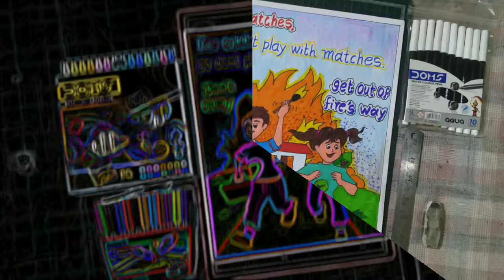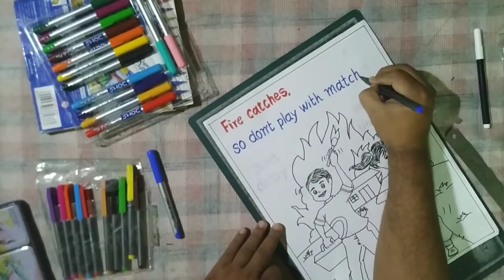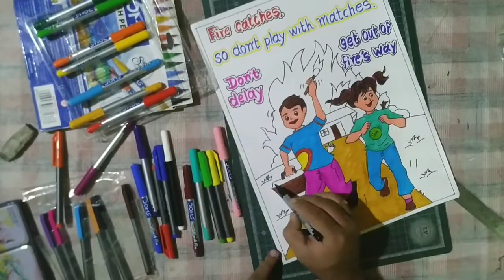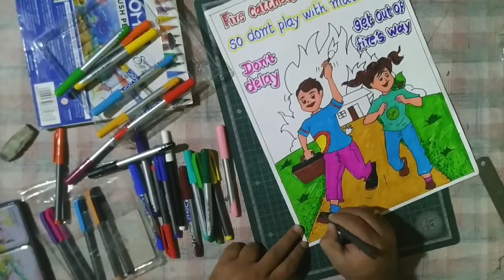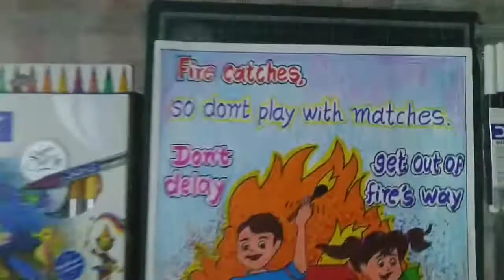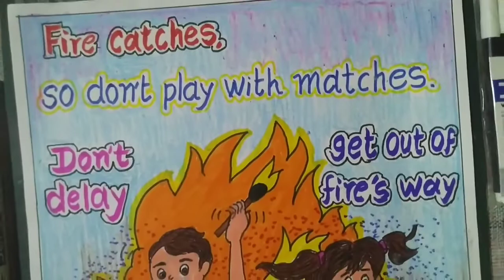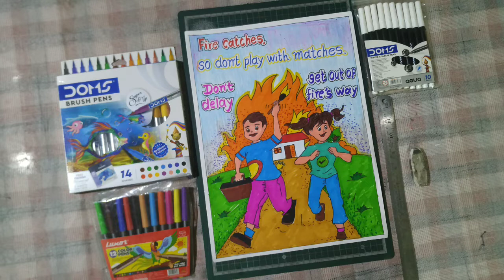How to draw Fire Catches Poster/ Don't Delay Search Life Saver/ First get out of fire ways.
In this video I have tried to tell about Fire Safety Poster.  Fire Safety rules or Fire Safety Tips are very important, I have tried to explain to you by drawing about it. When a fire accident happens in your house, first of all tell others.  First of all we have to use Fire Safety.  Call To Fireman.  You are safe first.  Don't delay.  Get out of fires way.

Drawing teacher/
Graphics designer